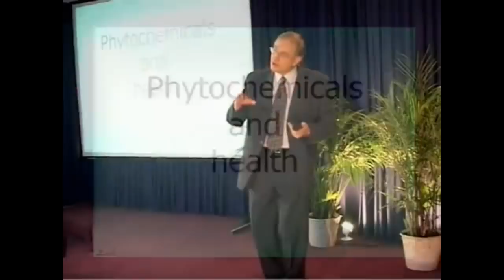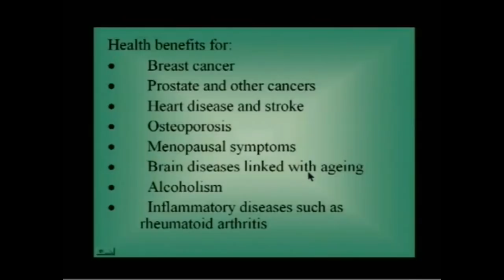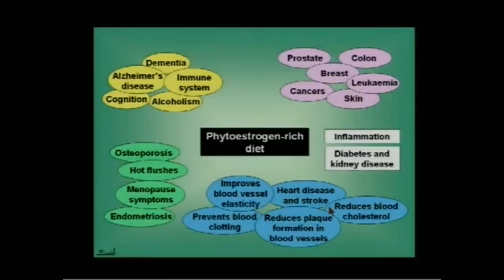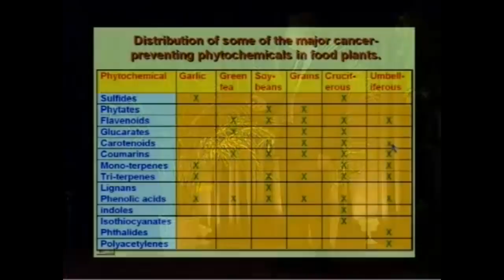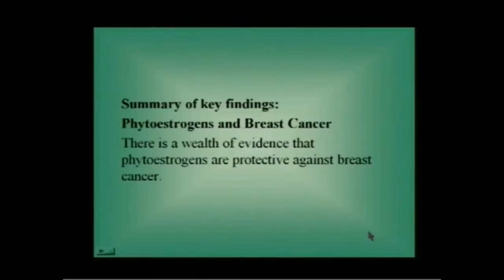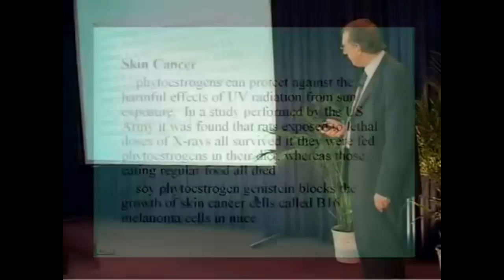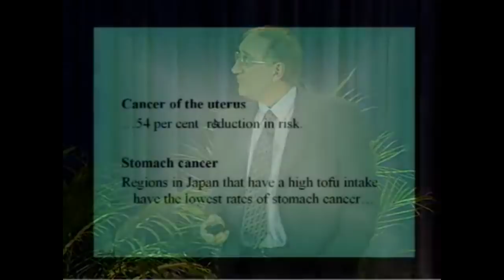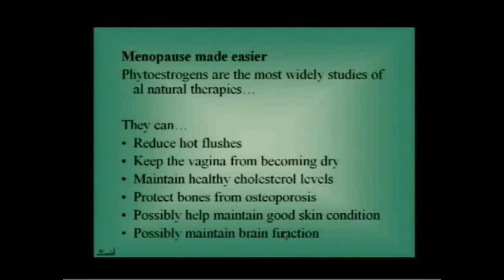Фитоэстрогены, Антираковые Продукты - Вальтер Вайс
Профессор доктор Вальтер Вайс известный докладчик и автор различных книг.
Его специализация - питание, психология, зоология и вопросы творения и эволюции.
Детальное разложение структуры молока на составные и как они действуют на организм, ребенка, рослого человека и последствия употребления.